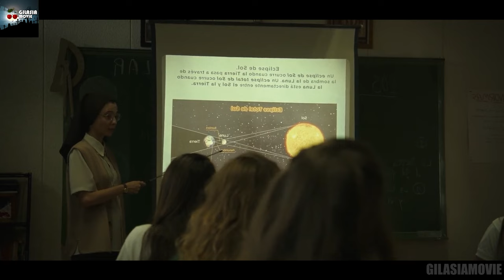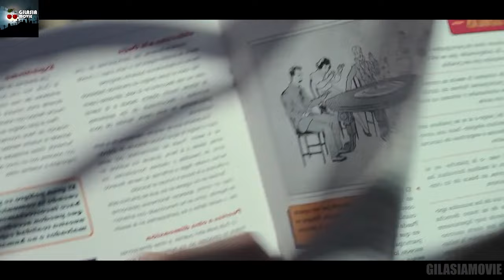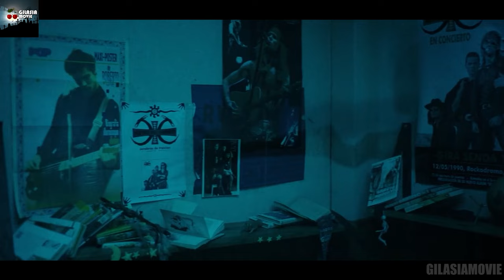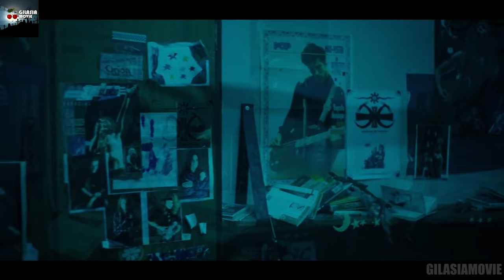دختری که بعد از دیدن شیطان، برای نجات برادر و خواهراش دست به هر کاری میزنه | بر اساس داستان واقعی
خلاصه فیلم ورونیکا 2017
خلاصه فیلم Veronica 2017
ایدی پیج اینستاگرام شخصیم:
Instagram.com/Zarqam.Hastam